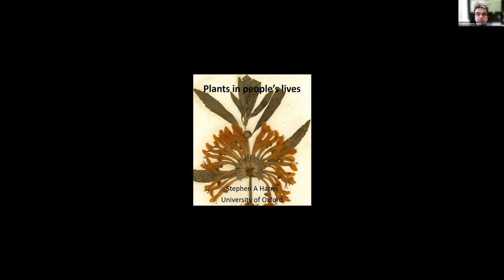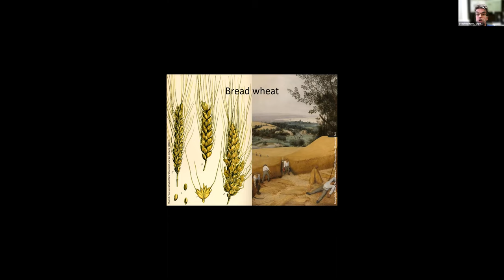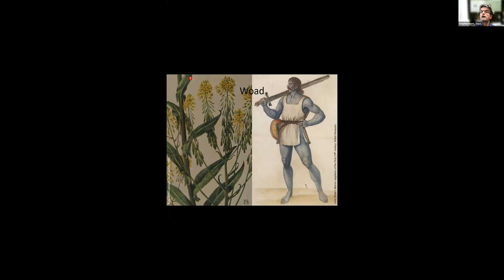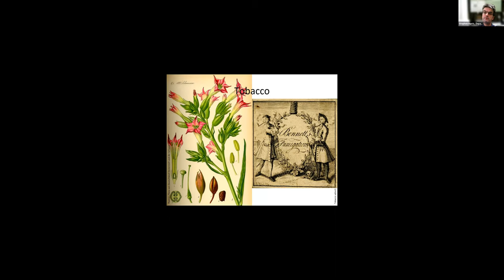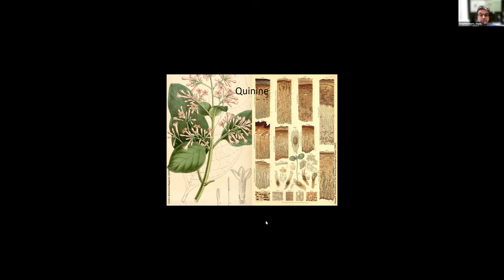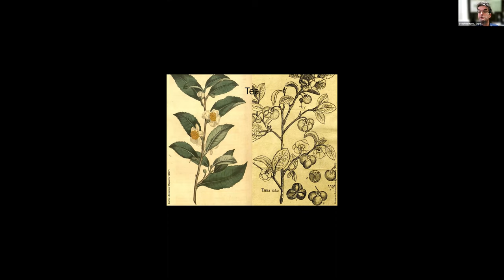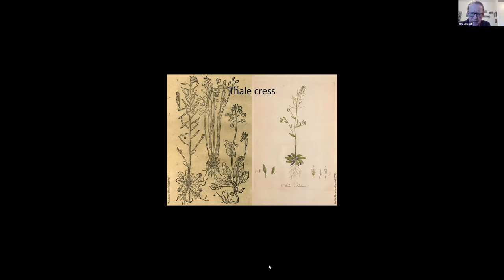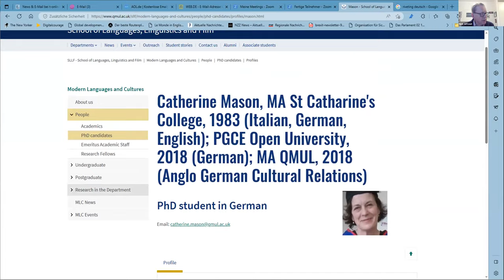Stephen Harris: Plants in People’s Lives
Video recording of the lecture "Plants in People’s Lives" by Stephen Harris from 27th April 2023. This event was organized by the Deutsch-Britische Gesellschaft Rhein-Main e.V.

Without green plants, life on earth would not have evolved as it did. Moreover, plants are fundamental in our lives as food, fuel and pharmaceuticals, the air we breathe and the landscapes we create. This statement is as true today as it was 10,000 years ago, when we began our first unconscious experiments with plant domestication. We have manipulated plants and the places they grow to fulfil our needs. However, plants have also moulded the ways we live. During the last decade there has been a resurgence of interest in plants as means of contributing to the resolution of global issues such as environmental change, energy production and food supplies. In this talk, I will discuss how positive and negative interplays between plants and people have shaped aspects of our societies, using examples of plants familiar in everyday life. The talk will be illustrated using botanical images drawn from hundreds of years of efforts to understand plant diversity and biology.

Stephen Harris has been Druce Curator of Oxford University Herbaria since 1995. He got a B.Sc. from the University of Leicester before moving to the University of St. Andrews to undertake Ph.D. research in the molecular systematics and population genetics of British ragworts. Following post-doctoral research in St. Andrews, he moved to Oxford to set-up a laboratory for the population genetics of tropical trees. Stephen’s research interests are associated with how plants respond to human changes in the environment, particularly issues such as hybridisation and polyploidy. Stephen has extensive fieldwork experience, particularly in Brazil. Stephen is leading efforts to digitise the more than one million specimens in the Herbaria and make images of them freely available. As curator of the oldest herbarium in the United Kingdom, he has also become fascinated by aspects of the history of botany in the late-seventeenth century and eighteenth century. Stephen was acting Director of the Oxford Botanic Garden in 2015, during which time he wrote a modern account of the Garden’s history. In 2021, Stephen also curated a major exhibition (Roots to Seeds) celebrating four centuries of plant biology in Oxford. His interest in public engagement with science has seen the publication of books on grasses, sunflowers, botanical illustration and the roles of plants in western civilisation. Books on imagery in plant sciences and an etymology of Brazilian plant names are about to be published. He is currently working on an account for the botanical collections of an early-eighteenth century plant collector in colonial America. Stephen is a lecturer at Christ Church College. He teaches and tutors undergraduate in the areas of plant identification and ecology, plant population genetics and field biology.